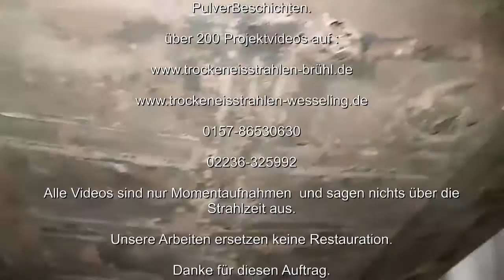Porsche 911 Bj 65 Trockeneisstrahlen . Nr 449 G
Porsche 911 Bj 65 eisgestrahlt .